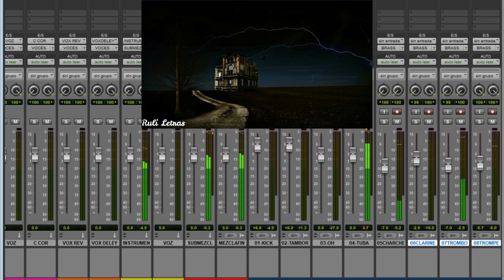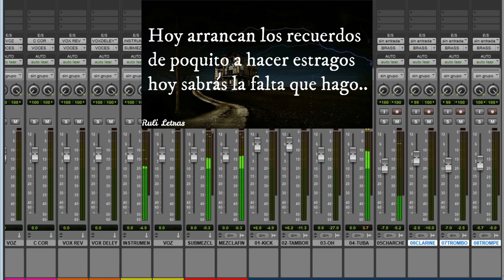El vals del olvido - Alfredo Olivas Pista Karaoke Profesional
El vals del olvido - Alfredo Olivas
(Esucha de preferencia con 🎧 o equipo de audio 🔈)

Instrumentación real, grabado en estudio y MASTERIZADO

No suenes igual que los demás, se único

Producciones Online.